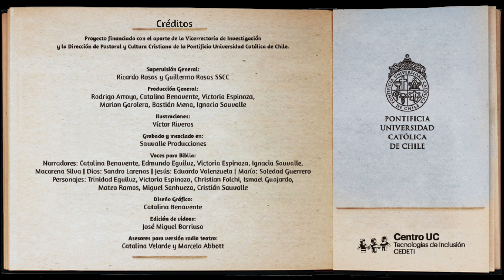6. Nacimiento y adopción de Moisés - versión radioteatro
Biblia inclusiva para niños- versión radioteatro